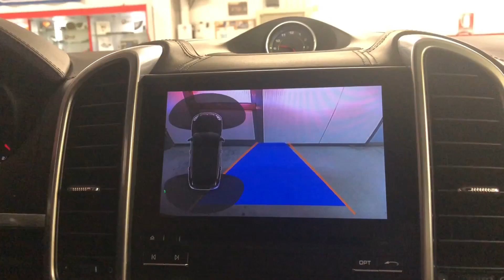Retrocamera Porsche Cayenne PCM 4 | retrofit kit | Sael snc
Installazione kit retrocamera su Porsche Cayenne dotata di sistema PCM 4

SAEL snc Via del Mella 78 Brescia